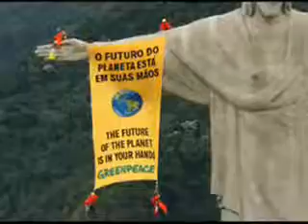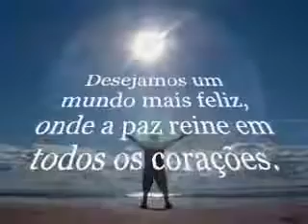A Paz Roupa Nova Feliz ano Novo